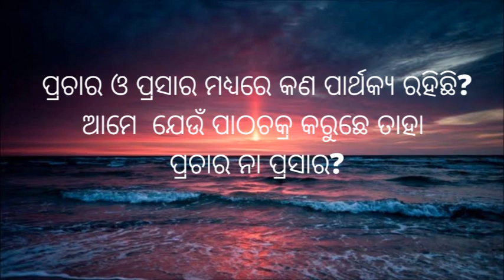Difference between publicity , Spreading , propaganda and dissemination? ||Ch. Nirakar Bhai ||ODIA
ପ୍ରଚାର ଓ ପ୍ରସାର ମଧ୍ୟରେ କଣ ପାର୍ଥକ୍ୟ ରହିଛି? ଆମେ  ଯେଉଁ ପାଠଚକ୍ର କରୁଛେ ତାହା ପ୍ରଚାର ନା ପ୍ରସାର?